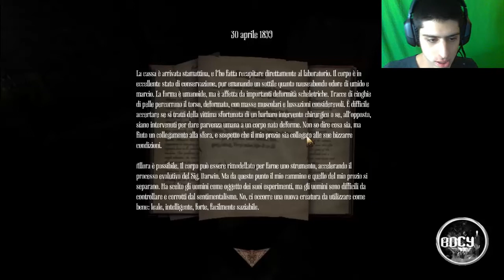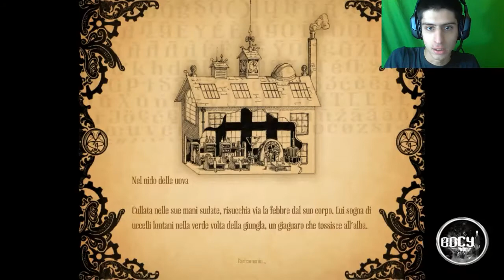Amnesia A Machine For Pigs Ep#8 Sempre Peggio HD ITA